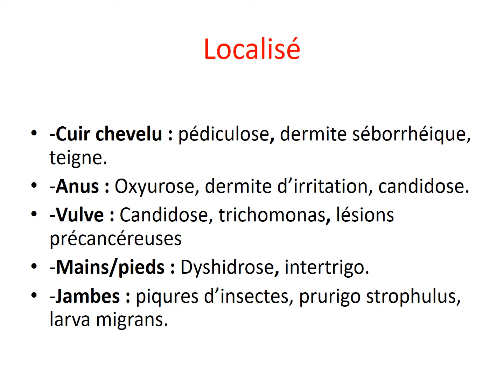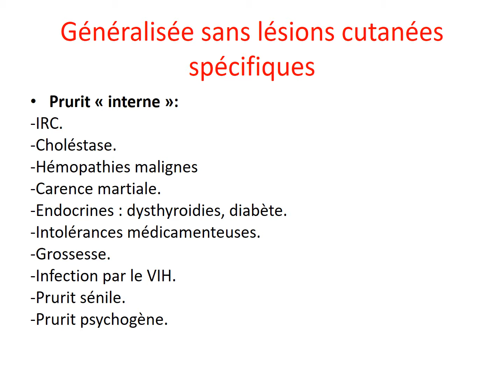DERMATOLOGIE / cours 3 / PRURIT